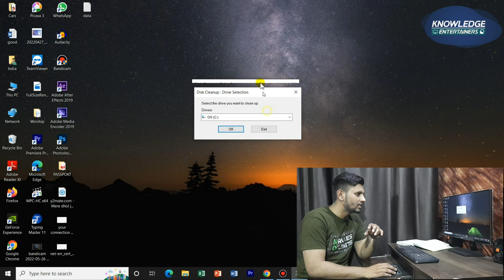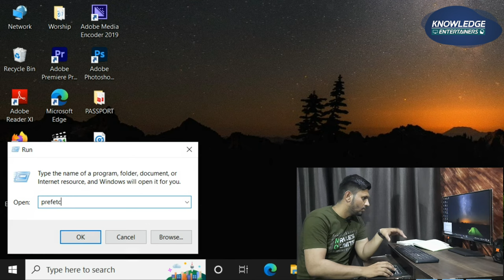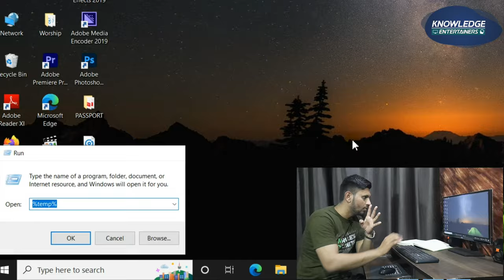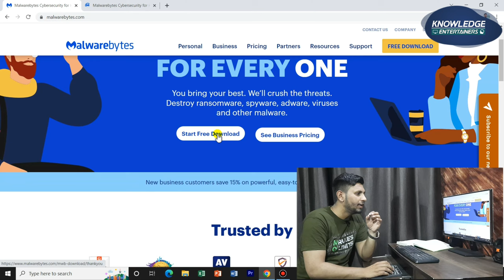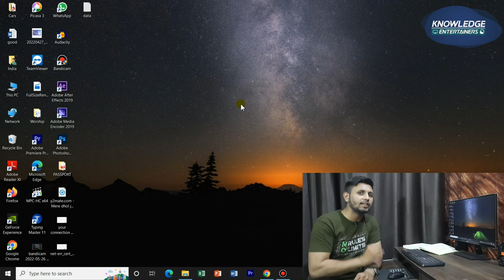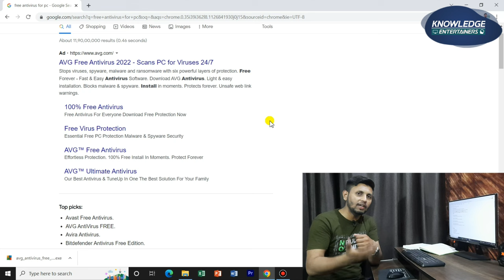How To REMOVE All Viruses From The PC & Laptop! | (Just In 5 Steps) | Remove Virus From Windows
VIrus Cleaner
Virus Attack On Computer
Computer Virus Problem

delete virus from laptop
delete virus windows 7
ransom virus removal
ransom virus solution
ransom virus
ransomware virus
remove all virus from pc
computer virus
computer virus and antivirus
virus kaise nikale pc se
virus cleaner app
virus cleaner